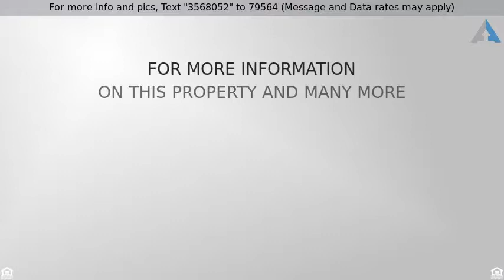Priced at $268,000 - 12306 E Calle Riobamba, Vail, AZ 85641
Welcome Home!

Seller will accept/counter offers between $268,000 & $281,000.  OPEN HOUSE SUNDAY JULY 15th 12-3 p.m! Gorgeous Home inside and out! Dramatic soaring ceilings, soothing palette, beautiful tile floor, ceiling fans, window blinds, art niches, and plush carpet in all the right places. Center kitchen island, breakfast bar, stylish counters, SS appliances, and wood cabinetry. Perfect gathering place for family and friends. Patio access from breakfast area. Guest bedroom and bath on first level. Generous size bedrooms, ample closets, 3 full baths and a delightful loft! Enjoy the backyard covered patio, grassy play area, paver patio, and endless blue skies. Neighborhood parks and trails! Will NOT disappoint!